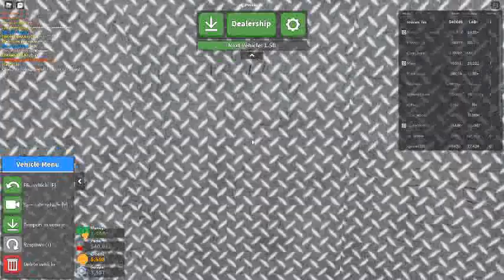Russia Car Crash Compilation 21408